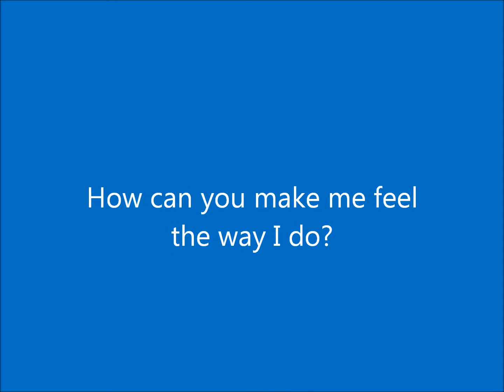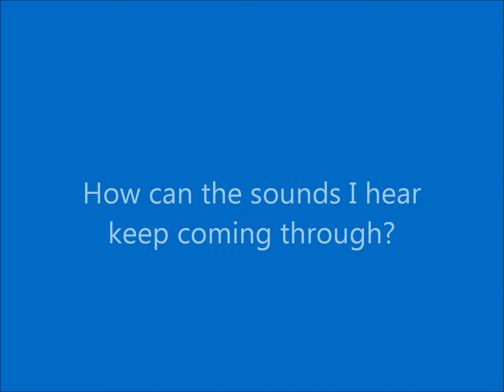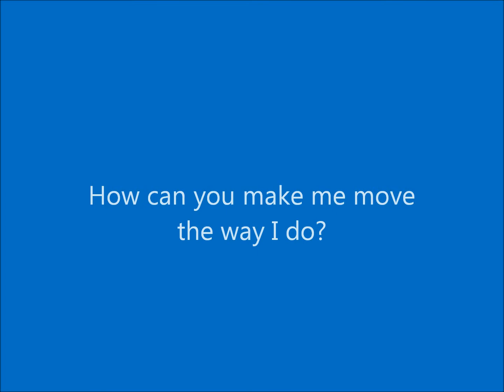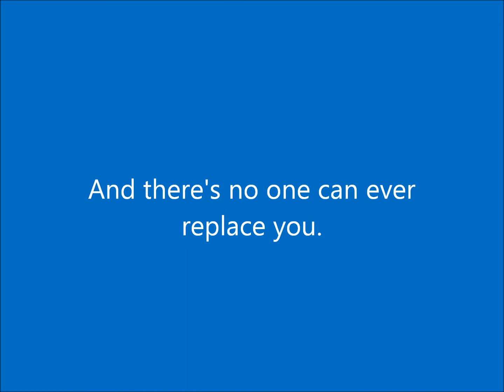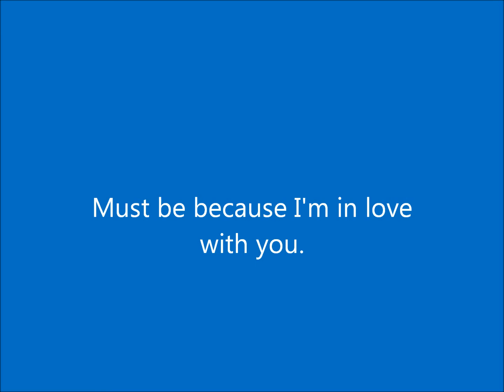No One Can Ever Replace You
An original Song Written and performed by EDWINA REIZER
Title  No One Can Ever Replace You